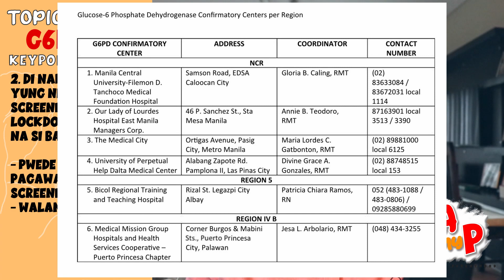DOC A on G6PD PART 2 - Follow up Questions ng mga Parents || Doc-A Pediatrician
" Doc A ano ang mga vitamins na pwede sa anak kong may G6PD?"
" anong mga pagkain na bawal sa anak kong may G6PD?"
" Doc A anong mga prutas na bawal kay baby?"
" Doc A bakit ako walang g6pd pero si baby meron?"
" pwede pa bang mag pa confirmatory test kahit 1 year old na si baby?"

Sasagutin ni Doc A ang mga follow up questions ng mga magulang tungkol sa G6PD.

Time stamps
0:00 - intro
1:30 - Bakit anak ko may G6PD ako wala?
2:49 - Hindi napagawa yung confirmatory test at 1 year old na si baby
3:45 - Bakit nagkaroon ng G6PD ang anak kong babae
4:33 - Anong pagkain at gatas ang pwede sa may G6PD
8:20 - Anong vitamins ang pwede sa may G6PD
10:50 - Pwede ba ang Paracetamol at Ibuprofen sa G6PD Baby na may lagnat?
11:33 - Antibiotics at gamot na iniiwasan sa may G6PD
12:20 - Ibang chemicals na bawal sa may G6PD

Shoot your questions in the comment box and we will gladly answer them.